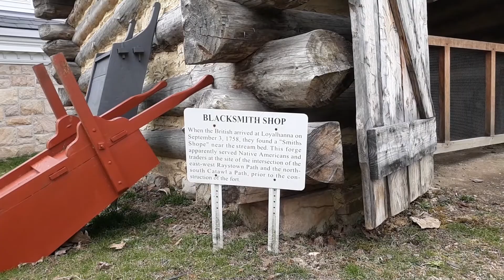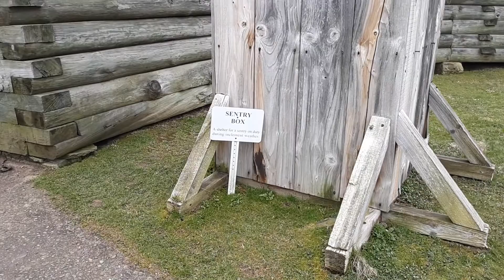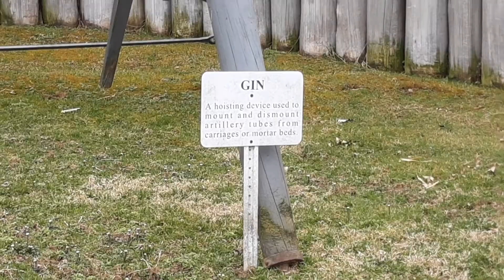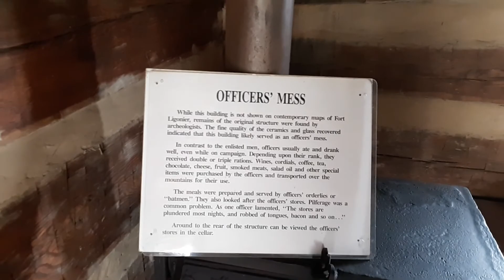Fort Ligonier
Ligonier Pennsylvania. Fort was used by the British in the French/Indian war as a stop on the way to Fort Duquesne. Control of the Three Rivers that converge in Pittsburgh was paramount in Western/Southern advance. April 2019.